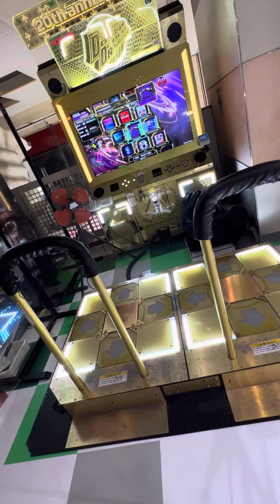【DDRA3】【WAVE】 DDR DDR_A3 DDRA3 タイトーステーション町田 2024/02/22